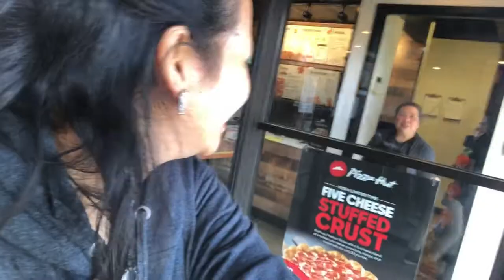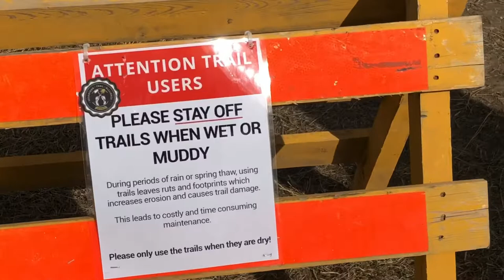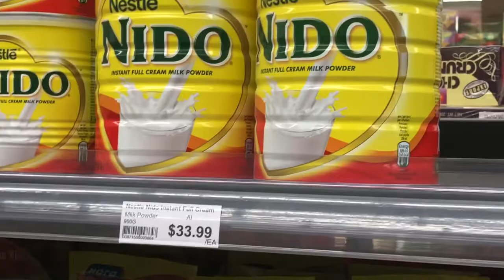Short Trip To Spadina